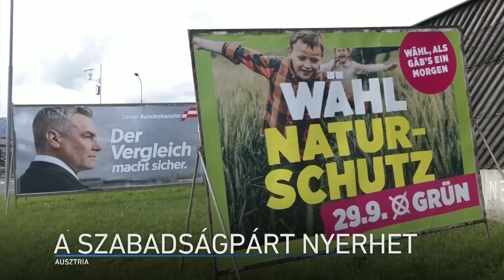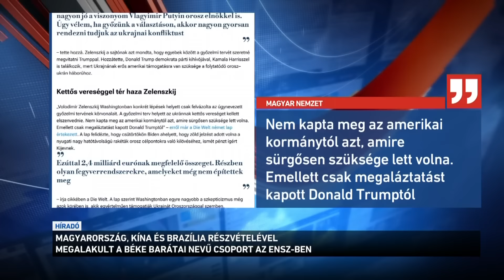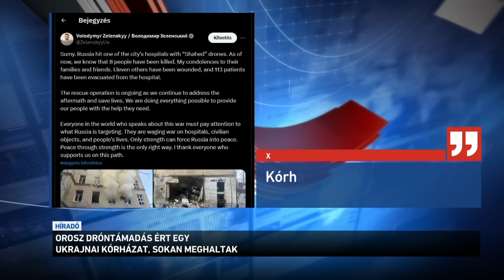Híradó 2024.09.28. 19:30